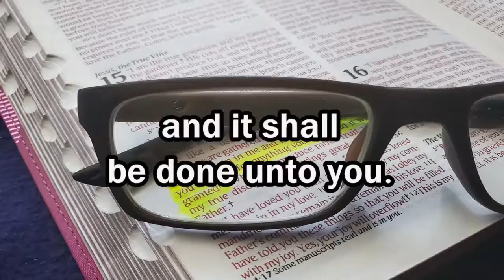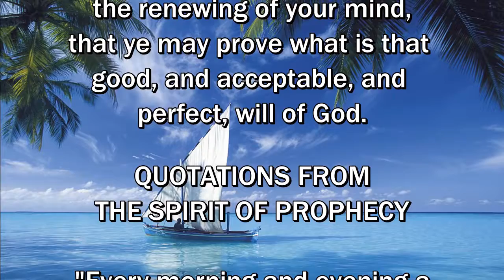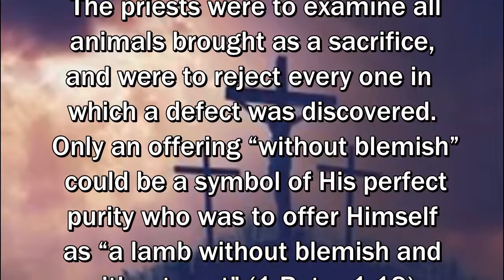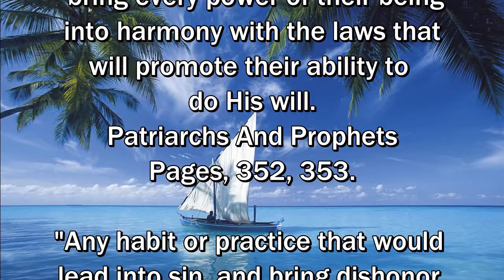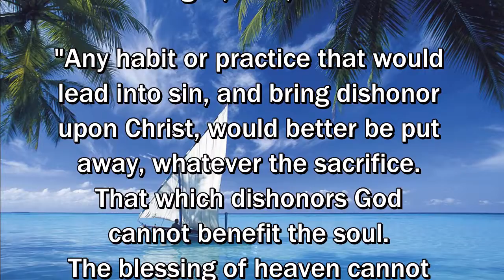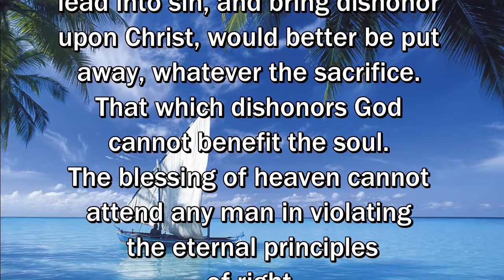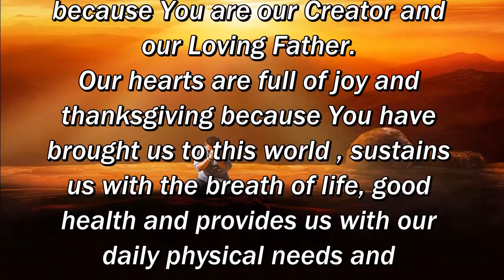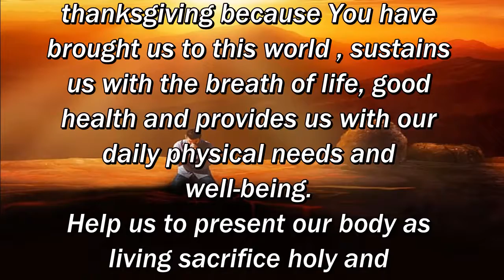Daily, Abiding in Jesus Christ by Cristuto Genobaga June 23, 2020